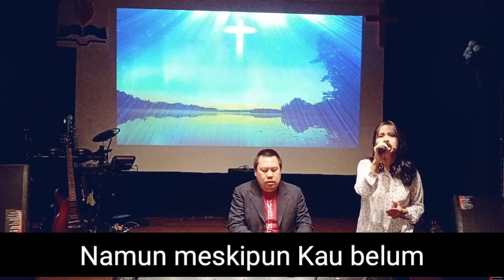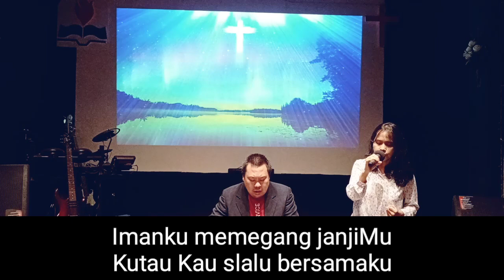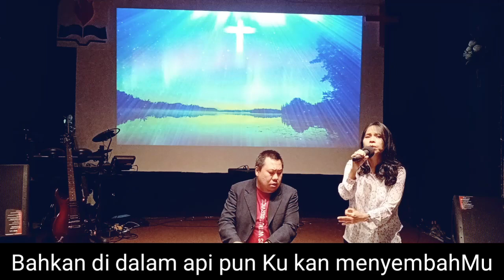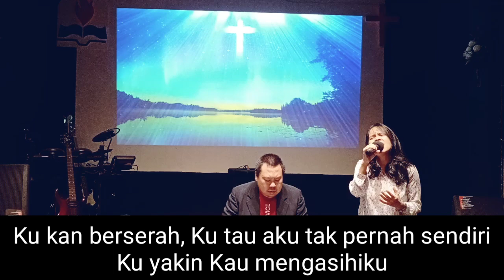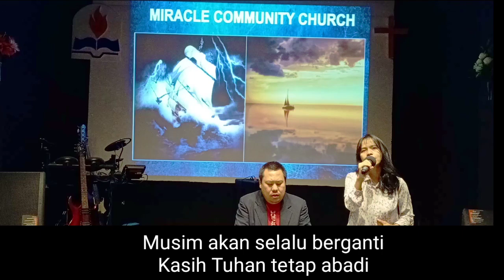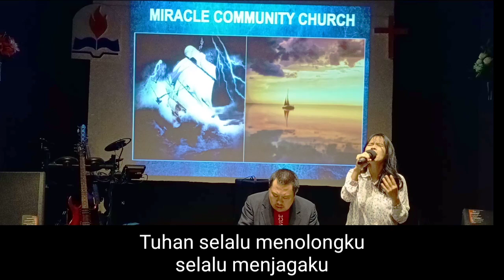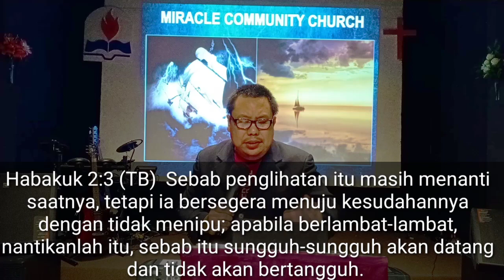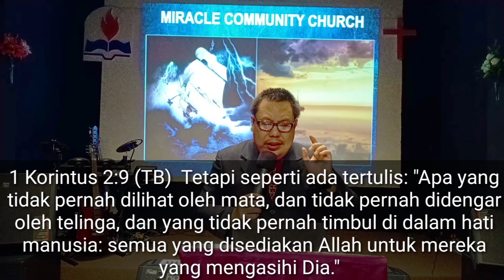JANJI TUHAN -PS. ELISHA ADY - JKI MCC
Syalom Terima kasih sudah bergabung bersama dengan kami dalam siaran channel ini.
-Bapak/Ibu yang membutuhkan pelayanan konseling dan doa dapat menghubungi Ps.
Donasi
Bapak/ibu dapat memberikan persembahan dan donasinya dengan mengirimkan ke rekening BCA atas nama JKI Miracle Community Church 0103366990 tau dengan DIGITAL WALLET (OVO, GOPAY, LINK, DANA dll
Jadwal Ibadah Sepekan :

- Ibadah Intimate Worship Setiap hari Senin - Minggu Pkl. 05.00 WIB
- Ibadah Doa Malam Terobosan Setia Rabu dan Jumat Pkl. 19.00 WIB
- Ibadah Raya Minggu Pkl. 10.00 & pkl. 18.00
Semua disiarkan lewat FB, Instagram dan Youtube

BERISI VIDEO -VIDEO KHOTBAH KRISTEN, PELAYANAN MISI, MIRACLE MESSAGE (PESAN GEMBALA), COVER LAGU, DAN SEGALA RENUNGAN DARI PS. ELISHA ADY - GEMBALA GEREJA JKI MIRACLE COMMUNITY CHURCH. TUHAN MEMBERKATI.